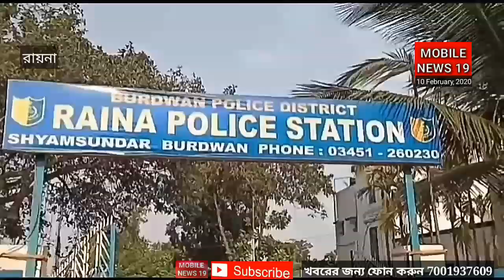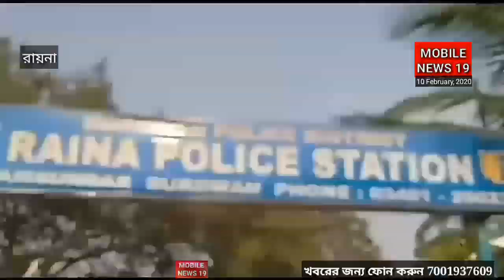এটিএম জালিয়াতি চক্রের একজন পুলিসের জালে